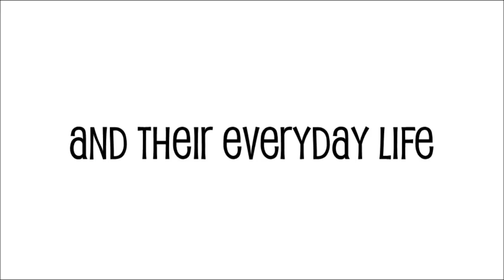Subscribe to our Channel!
Our Furry Gurus welcome you to our channel!

We make light and happy clips to help brighten up your day!
Our goal is to help you smile, relax and be happy!

SEND US LETTERS/DRAWINGS AT:
Roos Evenepoel
Postliggend
Postkantoor Haaltert
9450 Haaltert
Belgium